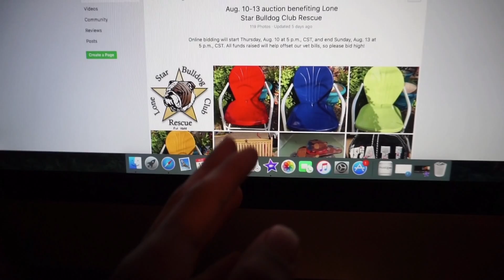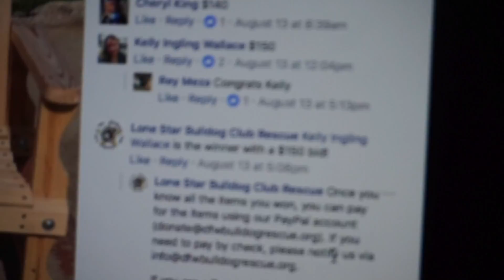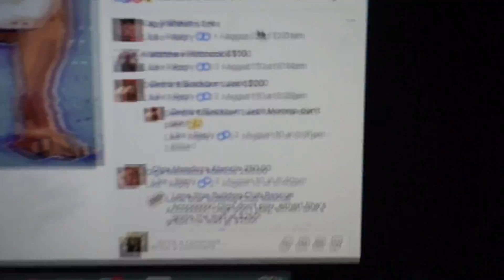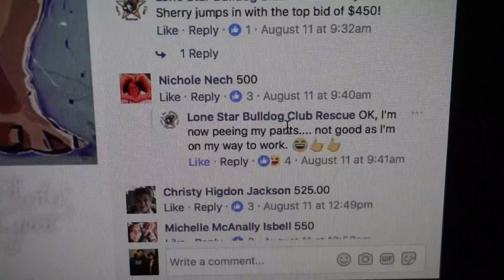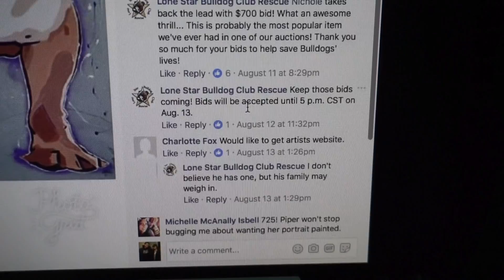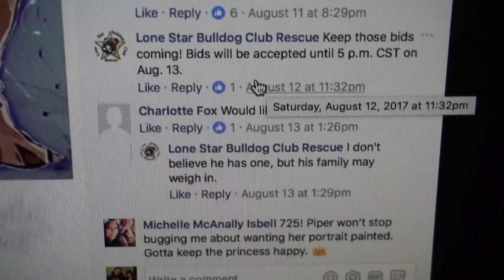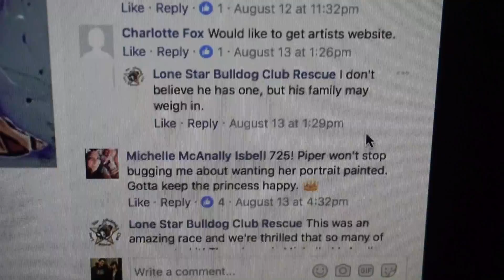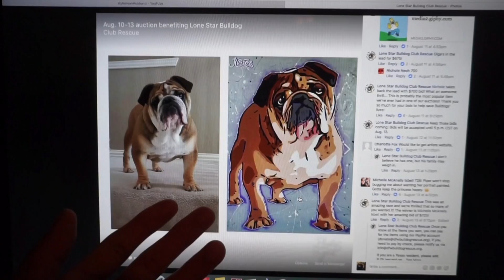GIVING BACK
LONESTAR BULLDOG CLUB RESCUE

A local Dallas, Tx artist making a name for himself.